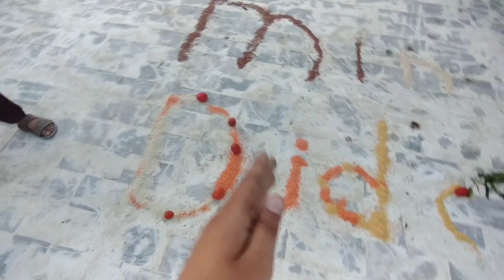Murgiyo K Khanai Say Channel Ka Naam Likh Diya | Mini Dihat Vlog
AoA

my 7 year old brother vlogging our small setup, we are Vloging our small setup but inshallah very soon we will extend it so guys support us we have knowledge of birds and animals and we are delivering it, we are entertaining you and avoiding music in our video in order it is haram in islam, and it is best way to entertain you and deliver our knowledge so insha Allah it will be knowledgeful and most entertainted videos for you guys

Thanks Alot

May Allah Blesss us With Miracle